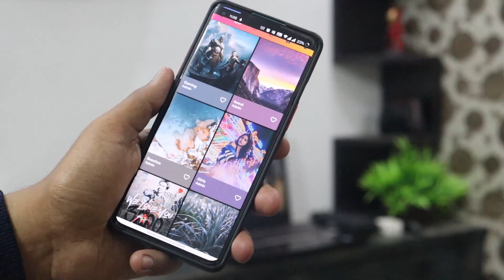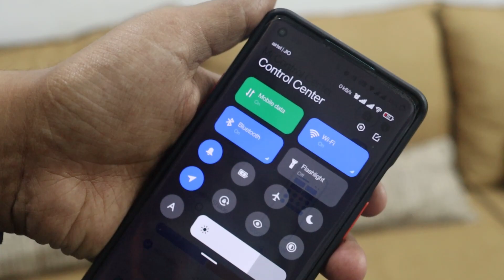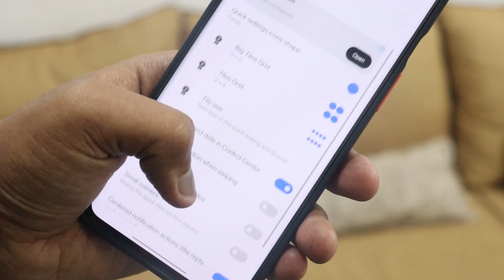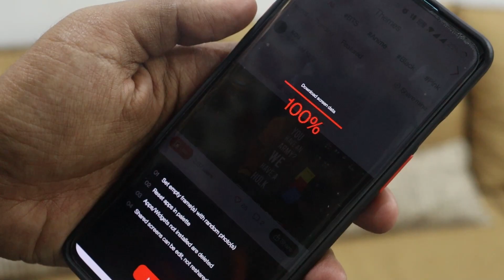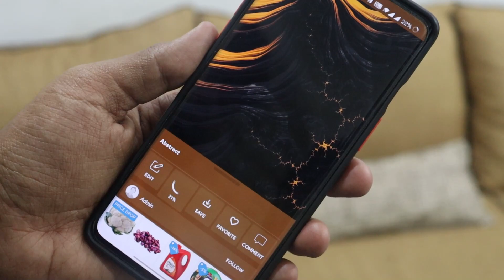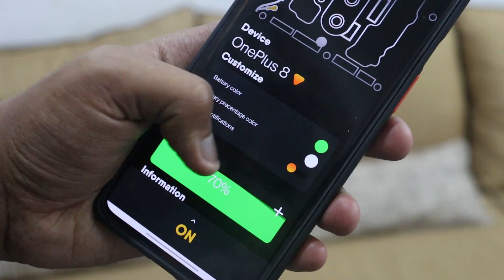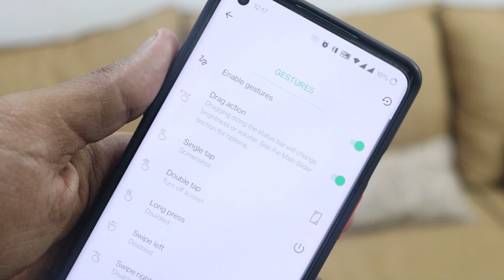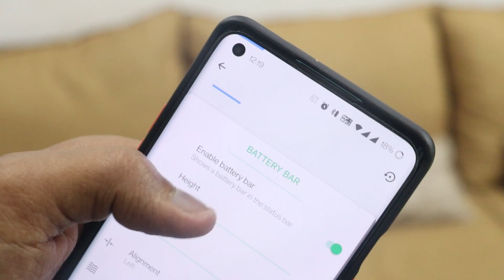Android Customization like A Pro 2021 ! Top 5 Apps To Customize Your Android Phone Within A MINUTE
Top Apps to Customize your Android Phone
Hey Viewers
Aaj ke is video me maine apko btaya hai Best Apps jisse aap Apne Smartphone ko Customize kr skte hai.
Extra Best Smartphones Under 10k:
1. Redmi 8a Dual
2. Samsung Galaxy M01
3. Honor 8X
4. Realme 3 Pro
5. Redmi Note 8